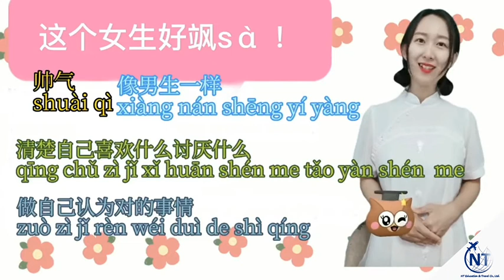เรียนภาษาจีนกับ NTEDUCATION :คำศัพท์ EP1 : 飒Sà 是什么意思？แปลว่าอะไร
💁🏻‍♀️มาลงเรียนคอรส์ภาษาจีนออนไลน์🇨🇳 ตัวต่อตัว 1:1 กันดีกว่าค่ะ 👍

✅ติวสอบ HSK,HSKK
✅ภาษาจีนเพื่อการทำงาน
✅ภาษาจีนธุรกิจ
✅คอรส์เน้นสนทนา

✨ปรับหลักสูตรเฉพาะผู้เรียน ✨

📚เรียนออนไลน์สดกับอาจารย์จีน เจ้าของภาษาโดยตรง
📚ทีมอาจารย์จีน จบเอกการสอนภาษาจีนแก่ชาวต่างชาติโดยตรง
📚รับเกียรติบัตรเรียนจบจากทางรร.จีน หลังจบคอรส์

✨สำหรับผู้เรียนทุกระดับพื้นฐานภาษา
✨เลือกคอรส์เรียนได้ ภาษาจีนเพื่อการสื่อสาร/ภาษาจีนเพื่อการทำงาน/ติวสอบHSKเร่งรัด ฯลฯ
✨สามารถทบทวนได้ไม่จำกัดและดูวิดีโอย้อนหลังได้
✨เลือกวันเวลาเรียนตามสะดวกผู้เรียน

📍 NTEDUCATION ศูนย์แนะแนวเรียนต่อประเทศจีน 📍
📌ดูแลน้องๆทุกขั้นตอนตลอดหลักสูตร/สมัคร/วีซ่า/จองหอพัก/บริการสตาฟรับส่ง etc.
Line : @nteducation
💻: NT Education เรียนต่อจีน ศึกษาต่อจีน